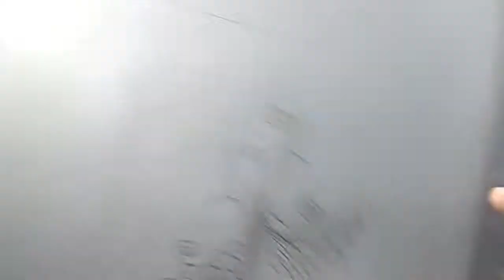Drawing peacock-step-by-step-on-paper-peacock-art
Hi everyone here's another tutorial peacock drawing step by step.

I created this online art jewellery designs course tutorial

art jewellery design teach you to learn, "how to draw" drawing peacock pattern.

Follow link my page